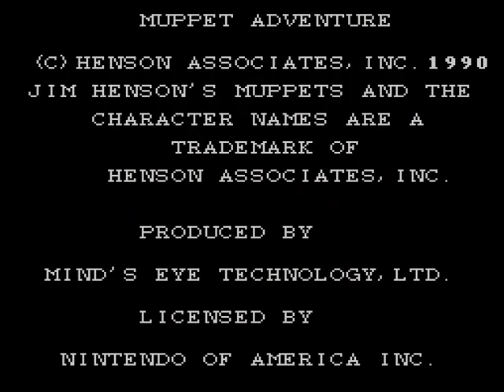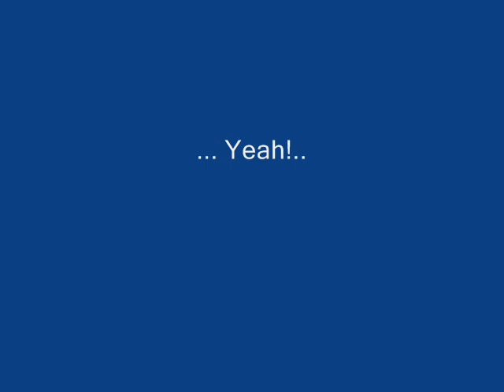Muppetshow-off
Check out the graphix on this game, yo!

0 accent adams afv ak ak47 ali alig and ansem apollo banned barats baratsandbereta baron bear beckham beer bereta bhangra bill bitoy bollywood boob-job boobs borat breasts brian bruno bubble bum burglar bush cachondo campus canadian carlos cartoon cat cats chris clinton co-worker cohen college comedian comedy commercial commercials consent conter cool counter counterstrike crazy criminal cunter dance david dejohnette demyx desi dgse divertido doll dononeg dork dynamite ever fake family films form freak freakys frikis - funny gag gang gangster gary gates george good gracioso guy guys hilarious hindi hoax hobbs humor hurley indian interview jack jackass jae jaeho jail japan japanese jarrett jason jazz jennifer jlo joke jokes keilly keith live lois lopez luxord m16 madea me meg mencia missionaries moon mormons moron movie my napoleon ntu office park patrick.veverka.net peacock performance perry peter peters police prank pranks punjabi quagmire redux reitman response robbery roeters russell sacha saix sex show singapore south spa spiderman spike spike3194 stand stewie strike stupid 125cc 180cc 3rd acrobatic al alig almaty and animation anniston asian asians askaninja awempty barats baratsandbereta baratsandbereta.com bekzat bereta best blanc bloopers bolashak booth borat braff breakdance burnout caliendo card carlson cartoon child chineseboys cnn comedian comedy cool courtney cox crazy crossfire dance dane dark david day death digital doctor donald dr dutch ebay faison farley fight fireblade footage football fox frank friends frost fun - funny funny! fuzz gameplay gay gilera girls guy hilarious honda hot hotfuzz humor hyperdrive impersonator impressionist jay jd jennifer jon kido kudrow kungfu laugh laughter le leno letterman like line lip lisa litte love lynch mad madden madtv matt matthew monica mother mother's motor mr. music muslim naruto netherlands nfl nick ninja nintendo of one outtakes pankaj parody peaks pegg perfect perry phony photo police prank promenade prophets rajni rajnikanth remix revelry run runner sandler santa schwimmer scooter scrubs seinfeld short show shymkent simon sing skipper skit soccer song spaced speed spice star stewart straight street super superstar t tamil tonight tran tucker turk tv twin twinpeaks ummah usher video wars weird wheels whos world yankovich yeah yoga zach zombies 曖昧搞笑版歌詞 funny surgery survey teaching tesco the thief tyler up valentine very victoria
(wongfuprodutions.com) 80s ace affair akiba akibaman akihabara alan ali:g:borat:bruno amazing americans amy. animation asian aussie av babe back backstreet bar bernanke blaine bollywood borat boys breath bsb business call candid card carry cats cbs challenge chasers chinese chris clips cm columbia comedy cook cool cosplay crazy cute dakota dane david day dean degeneres detective diwali do dodge dorm dow downtown dragonforce dumpty duty eating ellen entertainment every everything fake family fanning fed federal fever fish follies food francisco freak - funny gaki game gervais girl gladys goalkeeper great greenspan groundlings guitar guy happening hardy herman highschool hilarious hindi hot how hubbard humor humour humpty imitate in india indian jackson japan japanese jaws jessica jim joke julian korean lady lamo laugh legs lesson li line lip live lois lol magic manner masturbation meal meg michael mikey miss morrow movie movies mtv naruto naughton night nike nikeid not of office on owarai pablo parody pet peter phonecalls politics public quagmire raju reserve ricky rofl sandberg saturday sauce school sexy shark show shrivastav silpa simpson sketch snl. solo soy special spoof stewie street stupid sushi svenskt sverige synching take the thong thriller to tom tradition traditional trailer trick tuna tv two upskirt usa vayabobo ventura vista waits war whos wild-n-out windows yanks yellow you zebro お笑い アキバ アキバマン コスプレ ジミダーダウンタウン ナイキ ナイキid 冗談 吃法 寿司的吃法 玩笑 秋葉原 花井美里 농담 스시 일본 일식 video videos voodoo weird wollaeger word work worst xaldin xemnas xigbar
"jack "winnebago 0 1 2 ai alig amv and anime annoying anthrax around awesome awsome baile balls barn bart bear beer best black bloopers bob bonnie borat brian candy car carrier chacalon chacalonero chaplin charlie chiru clip clips